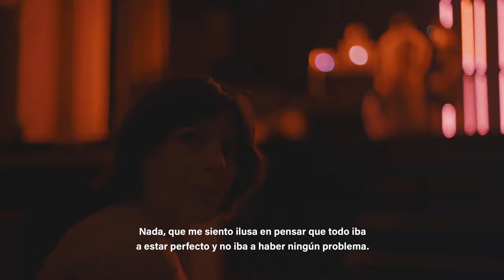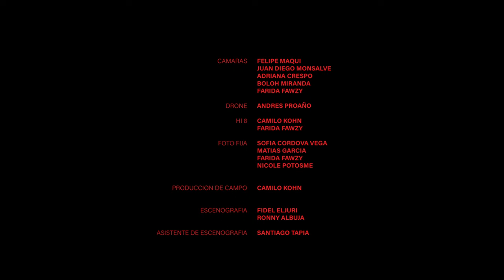Paola Navarrete - Cap. 4 / Sesión En Vivo Completa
PAOLA NAVARRETE - SALIMOS

Nos acercamos hasta Quito, Ecuador, para retratar un momento de la vida de Paola Navarrete. La artista guayaquileña profundiza sobre las dificultades que atraviesa día a día para liderar su proyecto. La música canaliza sus emociones y las conduce a través de un mensaje positivo.

Sesión completa grabada en directo desde LA IDEAL
4 de diciembre de 2020
Quito - Ecuador

Créditos

Dirección
FELIPE MAQUI

Producción Ejecutiva
LA IDEAL

FELIPE MAQUI

JUAN DIEGO MONSALVE

SOFÍA CÓRDOVA

SOFÍA CÓRDOVA

Cámaras
FELIPE MAQUI
JUAN DIEGO MONSALVE
FARIDA FAWZY
ADRIANA CRESPO
BOLOH MIRANDA

Drone
ANDRÉS PROAÑO

Hi 8
FARIDA FAWZY
CAMILO KOHN

CAMILO KOHN

Digitalizado
DESTELLO

Foto Fija
SOFÍA CÓRDOVA
MATÍAS GARCÍA
FARIDA FAWZY
NICOLE POTOSME

Escenografía
FIDEL ELJURI
RONNY ALBUJA (DESTELLO)

Asistente de Escenografía
SANTIAGO TAPIA

Edición
FELIPE MAQUI
JUAN DIEGO MONSALVE

LUIS FELIPE PALADINES

Color
JUAN DIEGO MONSALVE

Animación
ADRIANA CRESPO

Diseño Gráfico
MARIA PUENTE SILVA

Comunicación
MARIA DOLORES RUIZ MARTINOD
MARIA JOSE ENRIQUEZ POLO

Diseño y Mezcla de Sonido
MIGUEL ÁNGEL ESPINOSA DE LOS MONTEROS

Grabación de Sonido Directo
MARCELO SUAREZ

JUAN PABLO GALARZA

2º Asistente de Sonido
MARIO GALARZA

Backline
GABRIEL ARROBO

Archivo
PÁRAME BOLA
PAOLA NAVARRETE

Soundtrack

PAOLA NAVARRETE - YOU AND I (Tema inédito)

PAOLA NAVARRETE - ÉRAMOS (En vivo desde La Ideal)

LA IDEAL
ESTUDIO TREMENTINA
LA DESCARGA
RADIO COCOA
SONOMATRIX
LLEGO FILMS
TAITA FILMS
IFCI

Agradecimientos

MARIA PUENTE
RUMI MAQUI
CARMEN MAQUI
MARTIN PUENTE
ANA SILVA
JUAN KOHN
MÓNICA ANDRADE
CARLOS MONSALVE
MARIA SOSA
TEO MONSALVE
LUX MONSALVE
MARIA CAMILA ZURITA
CAMILO KOHN
VANESSA ALARCÓN
SEBASTIÁN JARAMILLO
MAURO SAMANIEGO
RAÚL MOLINA
FERNANDO PROCEL
MARCELO SUÁREZ
ERNESTO KAROLYS
LUCIANA MUSELLO

POLI MUSIC
PÁRAME BOLA
CASA DEL ALABADO
BUENAVENTURA
TEATRO SUCRE

Proyecto ganador de la convocatoria “Cultura en Movimiento - Emerge 2020”
Instituto de Fomento a la Creatividad y la Innovación